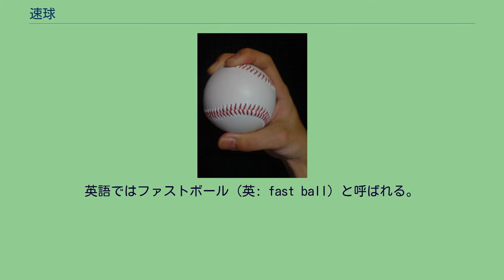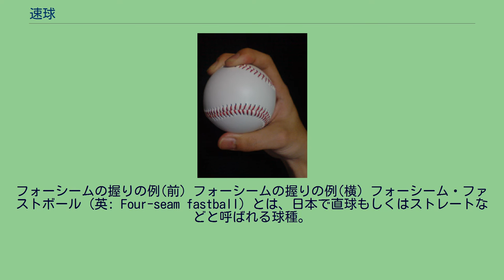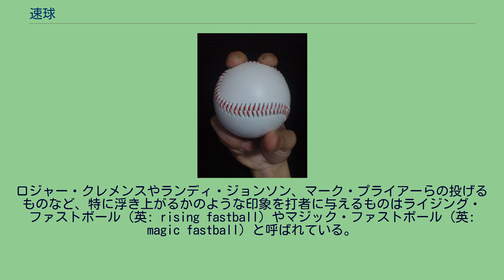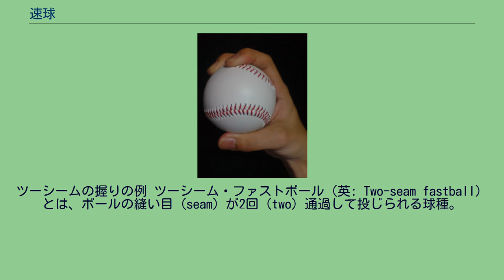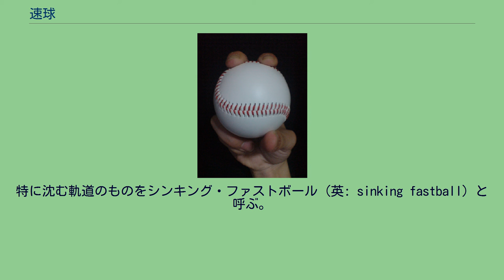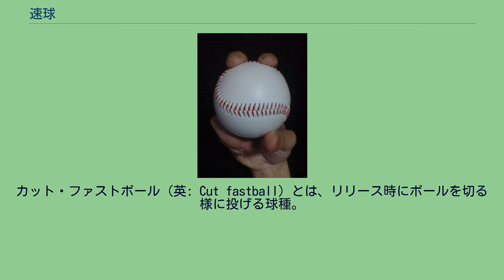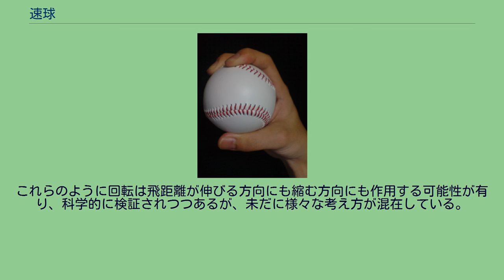速球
速球（そっきゅう）は、野球の投手が投げる球種のうちで球速が速いものを指す。
英語ではファストボール（英: fast ball）と呼ばれる。
速球は直進する速球と、球速は直進する速球に近いながら左右に曲がったり落ちるなど変化する速球の2種類に大別できる。
日本において前者は直球（ちょっきゅう）、ストレート 、真っ直ぐ（まっすぐ）、アメリカではフォーシーム・ファストボール（英: four-seam fastball）等と呼ばれている。
後者は日本において癖球（くせだま）と呼ばれ、さらにツーシーム・ファストボール（英: two-seam fastball）、カット・ファストボール(英: cut fastball) などに分類されている。
日本では伝統的に、最も落差が少なく打者への到達時間も短い球種である事から、変化しないストレートが基本になる球種とされていた。
一方アメリカでは速球に対し、打者の手元で変化する「汚い」軌道が「打ち難い」とされるなど球速、威力を重視するように考えられていた。
これが言葉の使われ方の差となっており、日本においては速球という言葉よりストレートという言葉が多く使われ、基本のストレートに対し、シュートやカットボールと言った変化する速球を含めた変化球といった大別がなされるのに対し、アメリカではファストボールとオフスピードボールという二分から分類が始まる。
日本において明確な速球の投げ分けは2000年代頃から認識され、意図的に直進する速球と直進しない速球を投げ分ける投手も増加している。
フォーシームの握りの例(前) フォーシームの握りの例(横) フォーシーム・ファストボール（英: Four-seam fastball）とは、日本で直球もしくはストレートなどと呼ばれる球種。
省略してフォーシームとも呼ばれる。
フォーシームとは縫い目の向きを表し、ボールが1周スピンする間に縫い目 (seam) の線が4回 (four) 通過し、マグヌス効果による揚力をより効果的に得られるとされる。
人差し指と中指を並べ、ボールにある縫い目に交差させて握り、リリースの際にバックスピンをかけて投げる。
人差し指と中指の間は隙間を開けるのが一般的で、隙間を開けて握る事で制球が安定しやすい。
閉じて握ると強い回転はかけやすいが、制球が不安定になりやすく、回転軸も左右にブレやすい。
各球種の中で最も球速があり、打たれ難い基本の球種と考えられているが、同じ直球でも内角・外角の左右の距離感や高め・低めの高低差を使い分けたり、他の球種を交える事で球の軌道や球速の差を利用して打者を打ち取ることが一般的で、こういった工夫により球速の遅い投手でも打者を打ち取ることができる。
純粋なバックスピンに近く、スピン量が多いボールが理想的なフォーシーム・ファストボール（ストレート）であるとされる。
これに近い球をキレのある球と呼び、特にキレのある球は球速が速いことに加えて、マグヌス効果により球の重力による落下が他の投法に比べ少なく、打者がボールの下を空振る事を期待できる。
ロジャー・クレメンスやランディ・ジョンソン、マーク・プライアーらの投げるものなど、特に浮き上がるかのような印象を打者に与えるものはライジング・ファストボール (英: rising fastball) やマジック・ファストボール (英: magic fastball) と呼ばれている。
日本では、藤川球児のフォーシーム・ファストボールが浮き上がるような印象から火の玉ストレートなど呼ばれる。
なお、真っすぐと呼ばれるが、投球動作により、どの投手でも量に差はあるがシュート方向に変化している。
サイドスローやアンダースロー投手など腕の角度が低い投手はそれが顕著で、利き手方向に球が沈む軌道を描く場合が多い。
ムービング・ファストボール（英: Moving fastball）とは、日本で昔から癖球（くせだま）と呼ばれる球種。
速い球速で小さく鋭い変化をすることから、バットの芯を外して打たせて取りやすい。
近年ではフォーシーム・ファストボールと高速化したブレーキングボールで置き換えられる場合も多い。
ツーシームの握りの例 ツーシーム・ファストボール（英: Two-seam fastball）とは、ボールの縫い目 (seam) が2回 (two) 通過して投じられる球種。
省略してツーシームファスト、ツーシームとも呼ばれる。
フォーシームと同様にツーシームも縫い目の向きを表す言葉だが、主に球種を表す言葉として用いられている。
日本では2000年代にな...